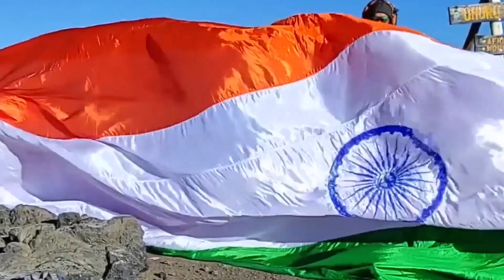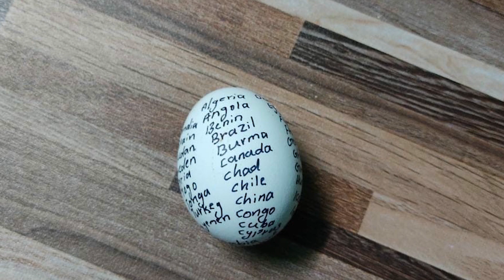MAXIMUM COUNTRIES NAMES WRITTEN ON SINGLE EGG SHELL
The World Record of “MAXIMUM COUNTRIES NAMES WRITTEN ON SINGLE EGG SHELL” is achieved by ROSHINI GEORGE on 21st November 2021 from Idukki (Kerala) India. She wrote names of 60 countries on a single egg shell and has set a new world record for International Book of Records